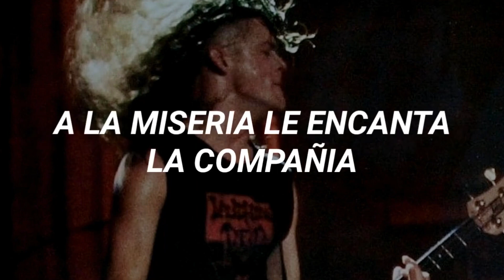HARDWIRED VS 72 SEASONS | ¿CUÁL ES MEJOR?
Análisis y Opinión de los 2 ultimos discos de Metallica: Hardwired vs 72 Seasons

0:00 INTRO
1:26 Letras
5:39 Composición
9:40 Rob Trujillo
12:30 Hardwired vs 72 Seasons
13:19 Balada
15:28 Mejor Canción
17:10 Peor Canción
18:87 Kirk Hammett